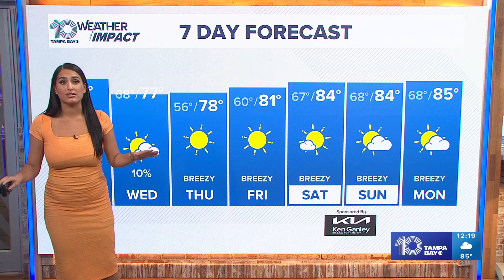Tracking the Tropics: Cold front should tear apart any tropical activity or turn it to sea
Forecasters are tracking a couple of disturbances in the Atlantic, but there is no immediate threat to Florida. The cold shear should tear apart any tropical activity or turn it out to sea.